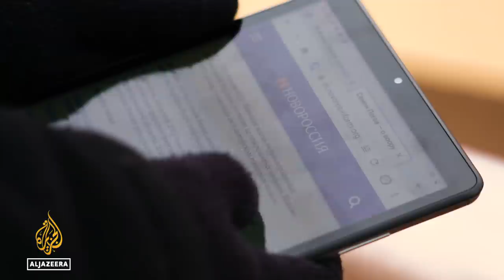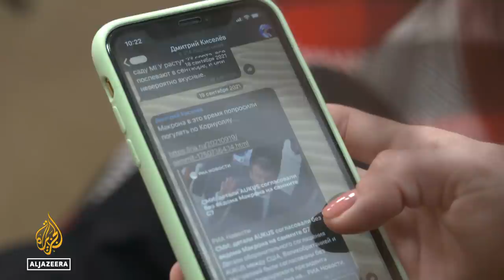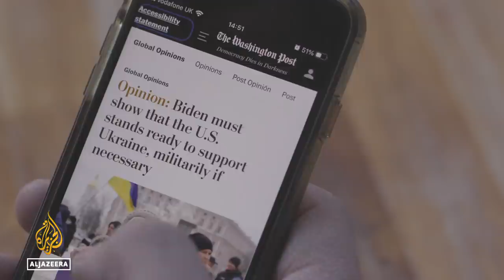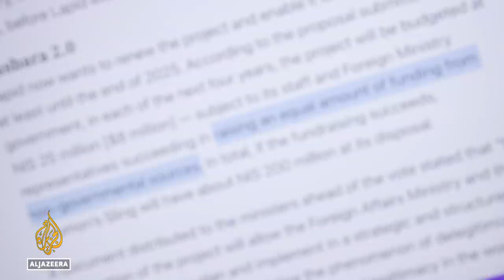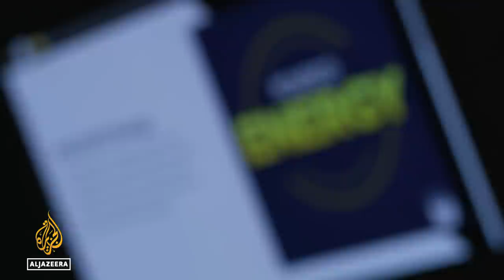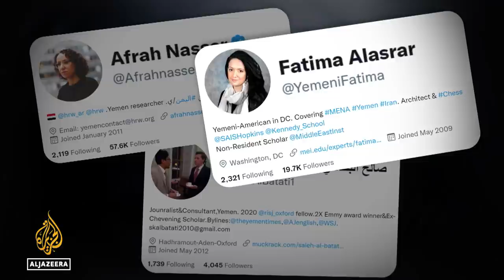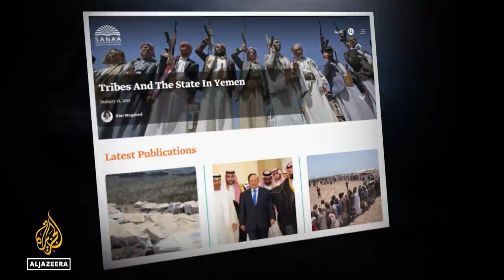Ukraine crisis: Entrenched narratives and a dearth of nuance | The Listening Post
The showdown between Russia and Ukraine - part military threat, part information warfare.

Contributors:
Adam Tooze - Professor of History, Columbia University
Vitalii Rybak - Media Analyst, Internews Ukraine
Olga Yurkova - Co-founder, Stopfake.org
Bryan MacDonald - Journalist, RT

On our radar:
Losing the battle of global perception, Israel plans to fund an initiative that would spread Israeli state propaganda across the globe.

‘Don’t Look Up’: Producer David Sirota on the movie and the message:
The new film is Hollywood’s take on the climate change story and an explicit critique of journalism that does a more effective job of highlighting the crisis than most media outlets do.

Contributor:
David Sirota - Co-Producer,  ‘Don’t Look Up’

00:00 Intro
00:30 The Ukraine crisis
10:32 Israel plans to fund propaganda initiative
12:49 Don't Look Up producer David Sirota interview
22:50 End Note